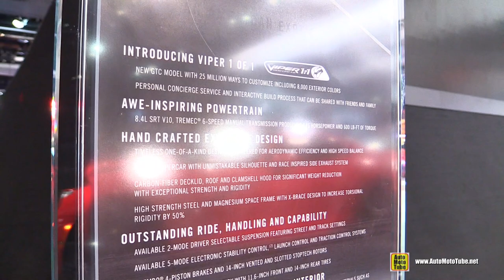2015 Dodge Viper GT - Exterior Walkaround - 2015 Detroit Auto Show